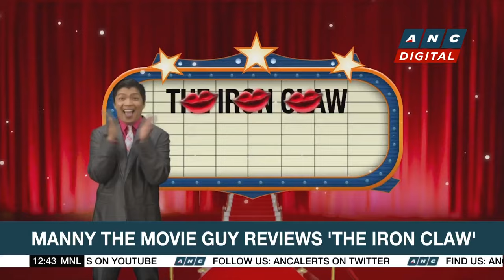Small business sector in U.S. continues to flourish | ANC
Here are the stories on ANC's Dateline Philippines.